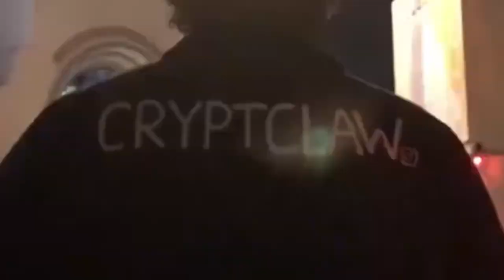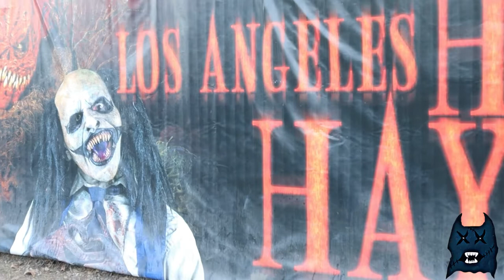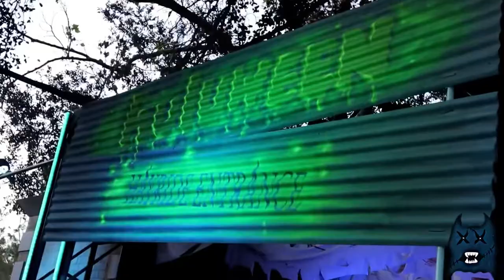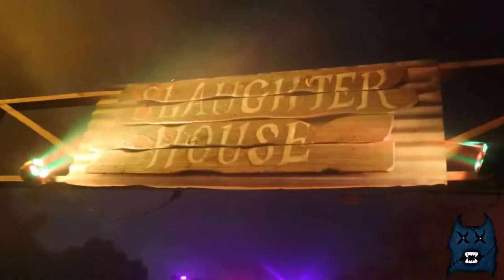LA HAUNTED HAYRIDE 2022 (We Came Back)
We came back to LA Haunted Hayride for the 2022 Haunt Season AND…

Vlog Featuring: @realfamilyadventuresmemories & @destinationeddy1774

Listen to The CryptCast Podcast on Spotify!

CRYPTCLAW MERCH OUT NOW!